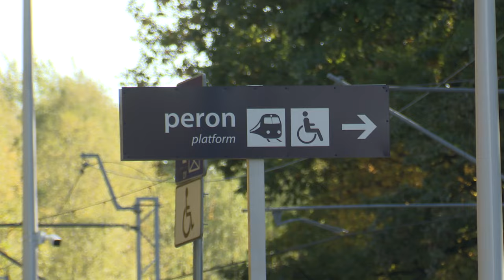Linia kolejowa 141 będzie reaktywowana 21.10.2024